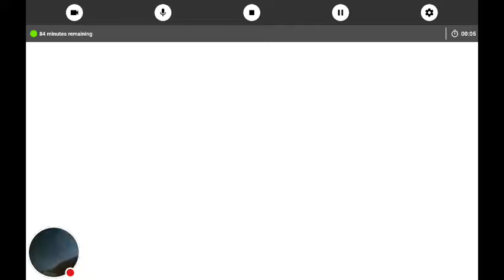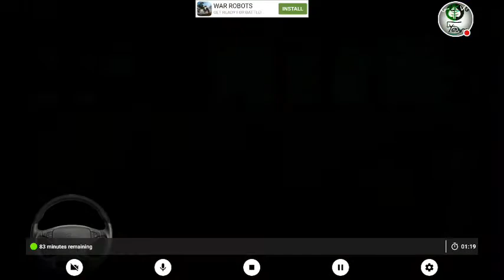Bus Simulator 2015: Alaska Routes 1- 4 (GLCVG#146)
Watch me play Bus Simulator 2015!
School's Almost over!!! What Are You Doing This Summer!!!
Leave It In Da Comment Section!!!

Bus Simulator 2015 Alaska Route 1-4
 Alaska Route 1: 1:15
Alaska Route 2: 7:10
Alaska Route 3: 15:28
Alaska Route 4: 20:25